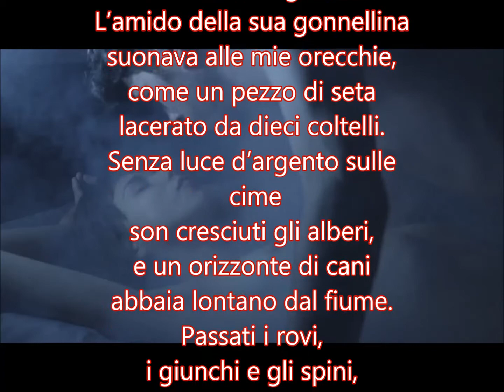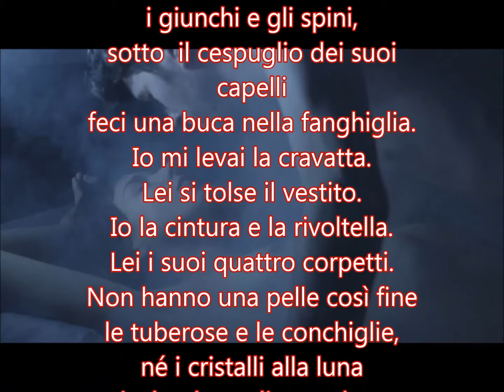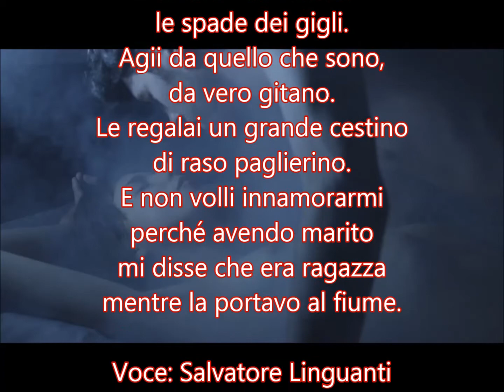La sposa infedele (Federico Garcia Lorca) - di Salvatore Linguanti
Poesia di Federico Garcia Lorca